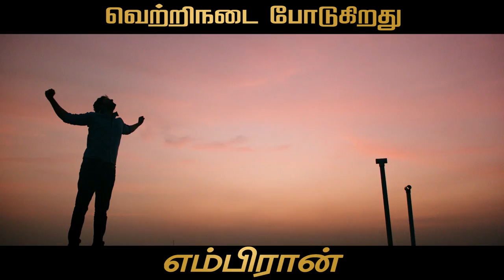Embiran - Running Successfully In Theatres | Rejith Menon, Radhika Preeti | Krishna Pandi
Embiran - Running Successfully In Theatres!

Listen to the music of Embiran on your favorite Streaming Platforms

Set your favorite callertunes

Puthu Nesam (Naalai Unadhu Kurunagai)

Casts : Rejith Menon, Radhika Preeti, Mouli, Kalyani Natrajan, Kishore Dev, Manish

Written & Directed by Krishna Pandi
Cinematography : M.Pugazhenthi
Editing : D.Manoj
Art Director : Mayavan
Stunts : Don Ashok
Lyrics : Kabilan Vairamuthu
Sound Designer : Suren G
VFX : Sethu, Harihara Sudhan
Choreography : Dheena, Vijisathish
Costume Designer : Jai
Stills : Murthy
Publicity Designs : Jagan & Sathish
PRO : Suresh Chandra & Rekha Done
Production Executive : Govindaraj
Producers : P.Panchavarnam - V.Sumalatha
Banner : Panchavarnam Films
Music On : Divo